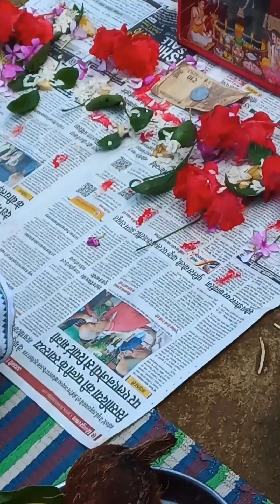1ke baad 1paresani dekhna pad raha tha1sapta ke liya gaon gaye the pura 1mahina rukhna pada aisa kya